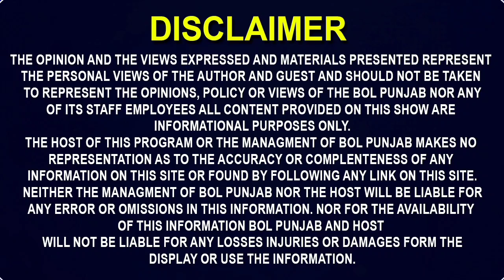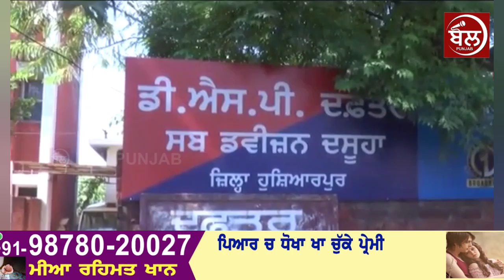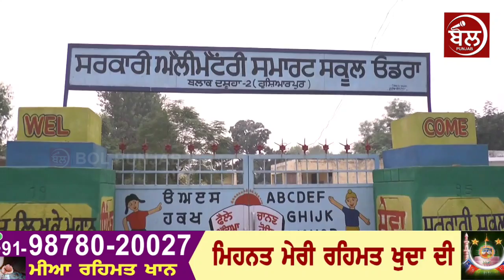ਮੁੰਡੇ ਨੂੰ ਚੁੱਕ ਕੇ ਲੈ ਗਿਆ ਸੀ ਕੋਈ.. ਦੇਖੋ ਕੀ ਕੀਤਾ ਸੀ ਉਸ ਨਾਲ ਇੰਨੇ ਦਿਨ